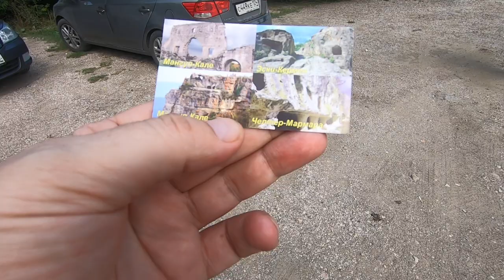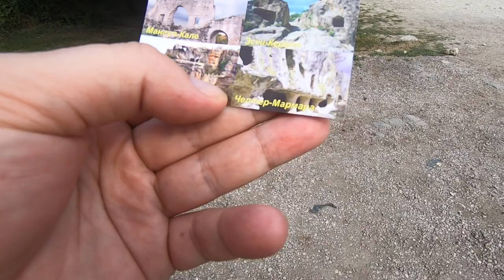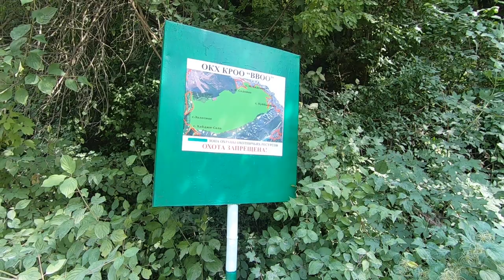Мангуп-Кале. Красоты Крыма. Часть 2